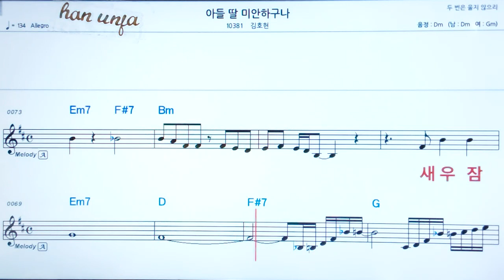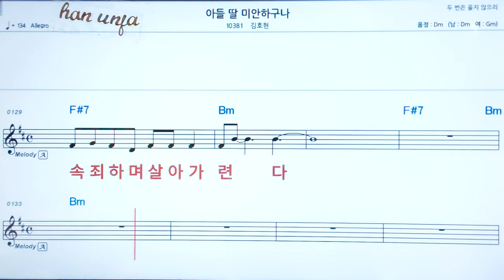💖아들딸 미안하구나/김호현 👍코드,악보, 코드 ,Karaoke*카라오케 반주